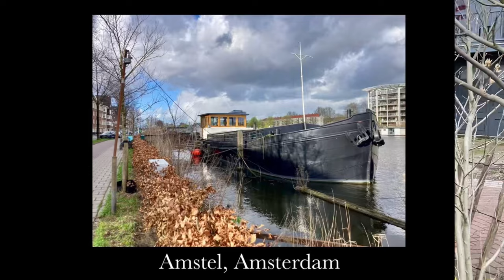BINNENKIJKEN jury Woonboot vh Jaar verkiezing. Nieuwbouw, verbouwing, ontwerp, woonschip, woonark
Wat is de 'Woonboot van het Jaar' verkiezing?
Iedere waterbewoner waarvan in het voorgaande jaar een woonboot als nieuwbouw of verbouw is opgeleverd kan zichzelf hiervoor opgeven. Vervolgens kiest de jury aan de hand van de door de bewoners ingeleverde foto's en beschrijving vijf geselecteerden. Deze vijf geselecteerden worden door de jury live bekeken zodat ze de bewoners hun kritische vragen kunnen stellen.
Zaterdag 23 maart 2024 was het weer zover en gingen de juryleden langs deze vijf woonboten. En ik, ja ik mag al een paar jaar mee om dit op beeld vast te leggen. Het resultaat zie je dus op deze film.
Wil je meer weten over deze leuke verkiezing? Op de website van VLOTwaterwonen ~ Woonboot van het Jaar lees je hier alles over.

Detail: Sinds wij met onze Robbedoes in 2017 door de vakjury als winnaars van de VLOTwaterwonen 'Woonboot van het Jaar' werden gekozen dragen wij trots deze eretitel!